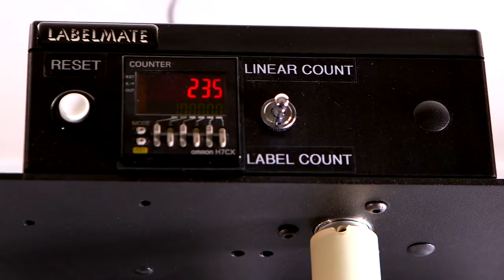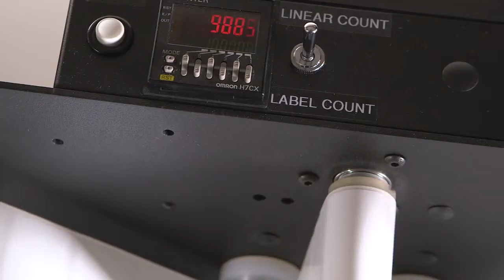Label Counter | Reel-to-Reel Counter | Count-100 Deluxe-U